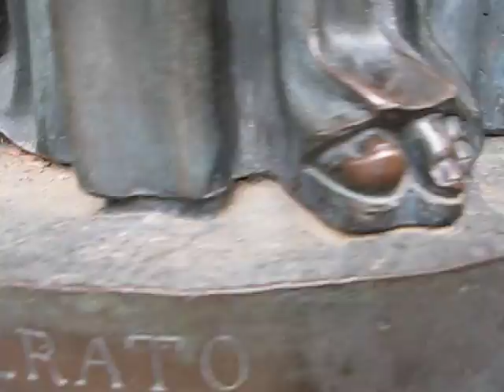Old Sylvia, Pavlovsk, Saint Petersburg